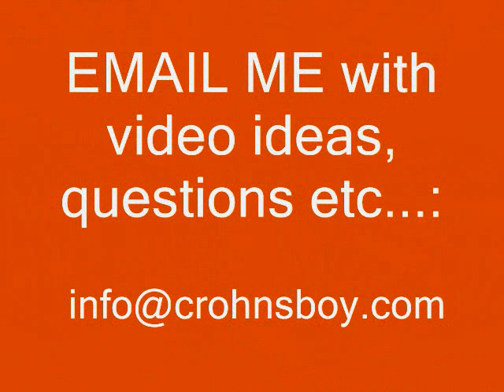Crohns Disease Best thing that EVER happened to me -CURE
CrohnsBoy telling people that Crohn's Disease and Ulcerative Colitis is hands down the best thing that has ever happened to him as it showed him how precious life is. and